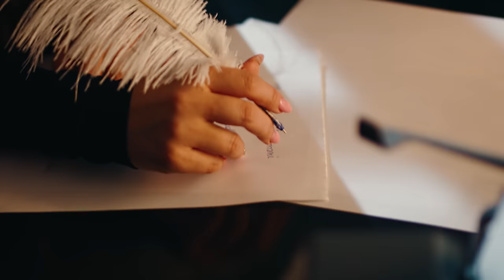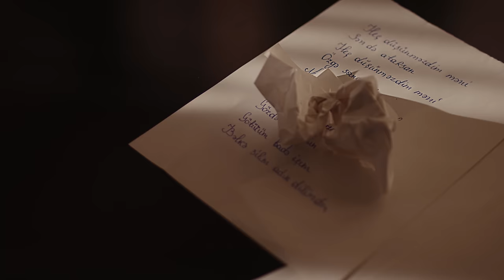Şəbnəm Tovuzlu - Badə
Söz/Musiqi:Rouhollah Khodadad
Aranjıman:İsmayıl Əlizadə
Rejissor:Xəyal Hüseyn
Vizaj:Elman

"Badə" Sözləri
Heç düşünməzdim məni,səndə atarsan
Heç düşünməzdim məni,özgə sanarsan
Nələr oldu,nələr səbəb,bilmədim əsla
Heç düşünməzdim məni,gözdən atarsan

Götürüm badə içim,bəlkə silim adın dilimdən
Götürüm badə içim,nifrət edim sənə dərindən
Nələri yaşatmısan sən,mənə ey insafsız adam
Götürüm badə içim,qəmim qəm üstədir əlindən

Belə bilsəm sənə,bel bağlamazdım
Sənin üçün ürəyimdə yer saxlamazdım
Gəncliyimlə oynadın,heyif ola məndən
Kaş səni heç zaman bağışlamazdım